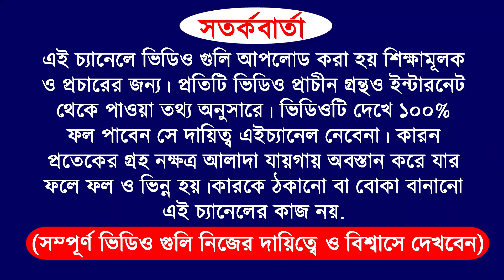29/10/23 | 6 zodiac sign become a rich by using share market | how to become a rich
29/10/23 | 6 zodiac sign become a rich by using share market | how to become a rich

YOUR QUERY
28/10/23 | 6 zodiac sign become a rich by using share market | how to become a rich

video purpose
for example
and more...

ADVICE

Company Name
ICICI Bank
Bajaj Finance
SBI
Bharti Airtel